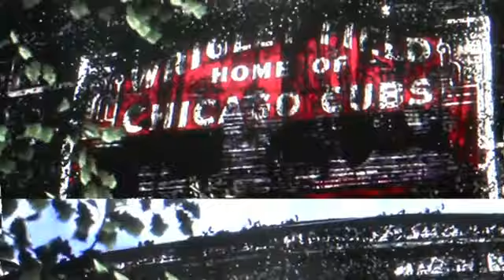"ANOTHER PLANET" by SOOPE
Listen to more "HIP-HOP", "RAP" & "URBAN" MUSIC VIDEOS!!

THIS VIDEO IS PRESENTED COURTESY OF: BOOTCAMP ENTERPRISES LLC